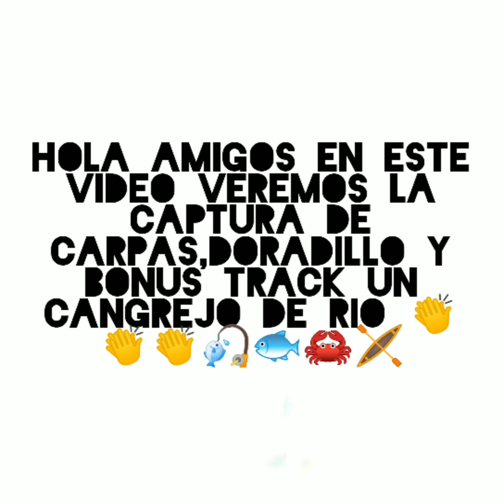Pesca Doradillo ,Carpa y Cangrejo pesca crabs Ucacha dorado pescar ucachapescadeportiva 🐟🎣👍